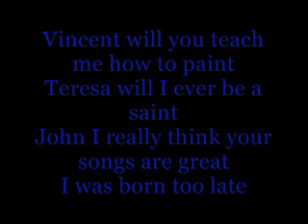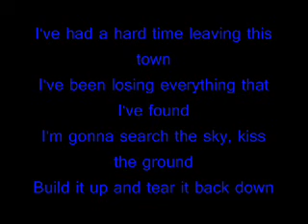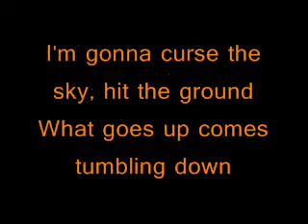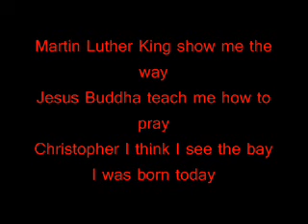The Clarks Born Too Late with lyrics